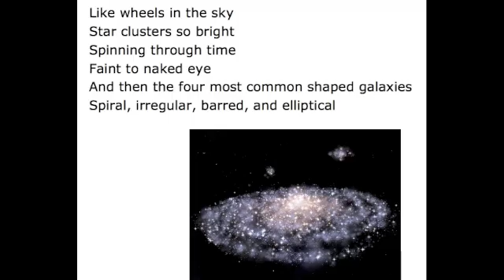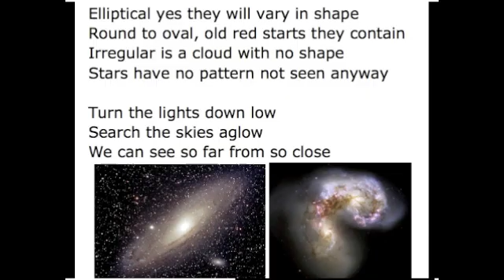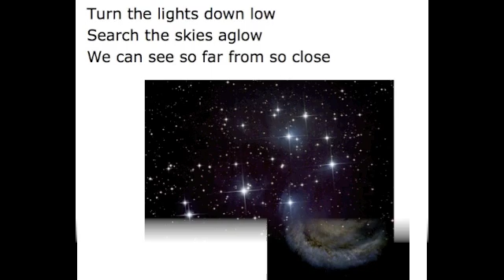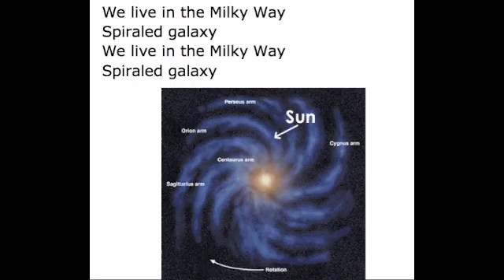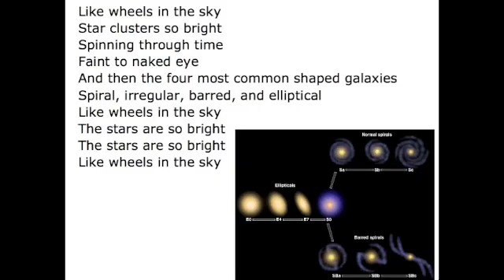Galaxies Song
Like wheels in the sky
Star clusters so bright
Spinning through time
Faint to naked eye
And then the four most common shaped galaxies
Spiral, irregular, barred, and elliptical

Like wheels in the sky made of millions of parts
Each galaxy contains billions of stars
Our solar system is just a part
Milky way galaxy it is a spiral

Galaxies will form into many shapes
Spiral has bright middle round in a way
Two arms it may, maybe four they bend
Barred a central bar, stars out at each end

Elliptical yes they will vary in shape
Round to oval, old red starts they contain
Irregular is a cloud with no shape
Stars have no pattern not seen anyway

Turn the lights down low
Search the skies aglow
We can see so far from so close

Spinning through time
The stars are so bright

The Milky Way galaxy it is fairly large
One hundred thousand light years it is across
This spiral galaxy, yeah you know it's named
Ancients thought milk was spilled in sky they say

The Milky Way is what we all call home
Out on an arm no we are not alone
We lie about thirty-two thousand (light years) from the start
Glowing pink, blue, green gasses nebulae

We live in the Milky Way
Spiraled galaxy
Spiraled galaxy